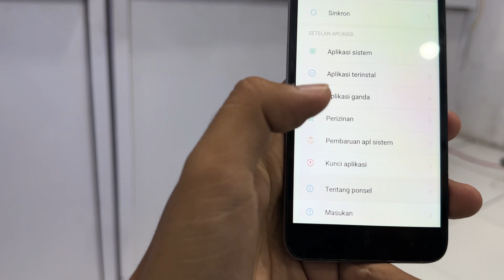INI TERLALU MURAH HARGANYA ??